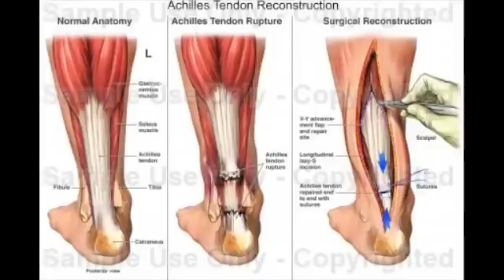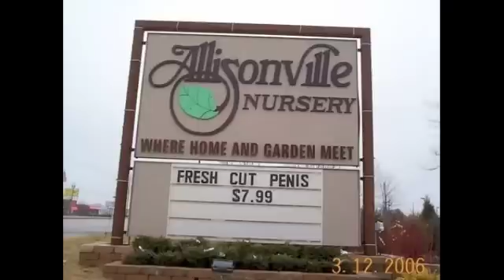Badasses in (the History of) Science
Reply to DrixDZanth's fantastic "Badasses in Science: Episode 1."

The incredible true story of Doctor John Hunter, who went Loreana Bobbit on himself in the name of science.  Would be scientific badasses take note.